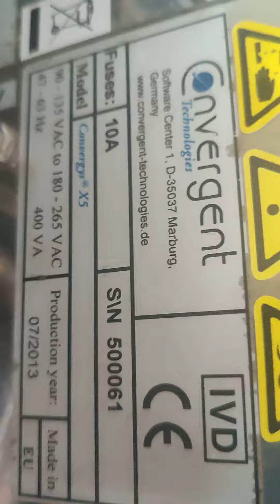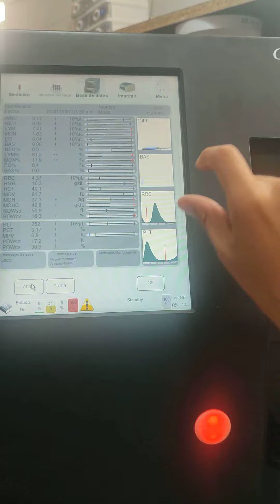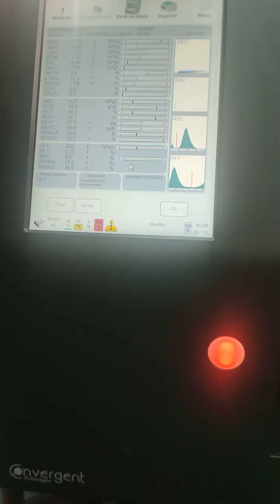MANTENIMINETO CORRECTIVO ANALIZADOR HEMATOLGICO CONVERGYS X5 5 DIFERENCIALES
Instalación y mantenimiento de ANALIZADOR HEMATOLOGICO
MARCA:CONVERGYS
MODELO:CONVERGYS X5

MOTIVO: MANTENIMINETO DE ANALIZADOR HEMATOLOGICO CONVERGYS X5

Para envíos de equipos de provincia:
DNI RUT DIUSCARIS PARRAGA ALVARINO DNI - 74994345

DIEGO PARRAGA
Tecnólogo Medico
Ingeniero Biomédico